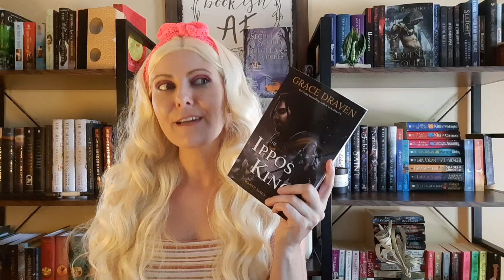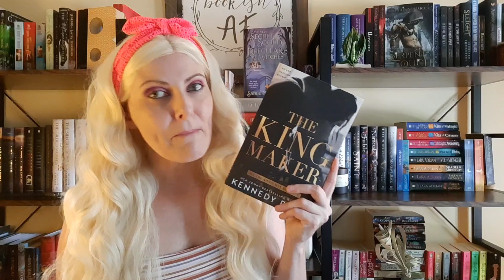BadAss Female Character Recs | HUGE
Sharing some of my fave badass female characters in books.  Thank you so so much to the incredible badass booktubers who wanted to collab on this rec.

2:04  Book Recs

CHECK OUT THE COLLABORATORS
🎥 Andi @AZebraReads
🎥 April @happily_ever_april
🎥 Autumn @autumnrose_noseinabook
🎥 Cady  @coffeewithcady
🎥 Crystal @crystalsbookishlife
🎥 Erika @Erikareadsbooks22
🎥 Hannah @hannahblackwellbooks
🎥 Isa @FunFantasyBooks
🎥 Jackie @FirstLadyReads
🎥 Jenn @TheBookRefuge
🎥 Jo @NotSoAverageJo
🎥 Kaylani @kaylanisimplyme
🎥 Kristin @KristinKravesBooks
🎥 Laura @ABookCircus
🎥 Lisa @babeinlibrary
🎥 Mariah @Mariahs-Moods
🎥 Tara @taratalksbooks
🎥 Tori @NovelLife
🎥 Victoria @undervictoriaspell

🌠 Amazon Wishlist

🎧  Try Scribd for 2 months of FREE audiobooks

EQUIPMENT USED/SEEN
Shelves

Tripod used